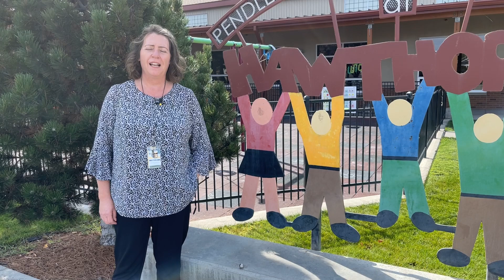Pendleton Early Learning Center - New Faces for New Year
Pendleton Early Learning Center Principal Angela Lattin welcomes families to the school for the 24-25 year and introduces two new staff members.